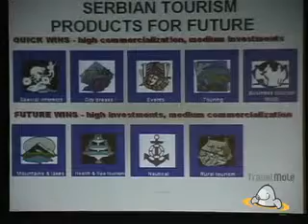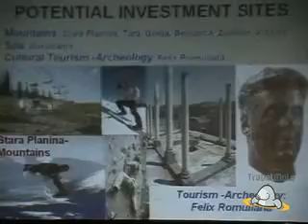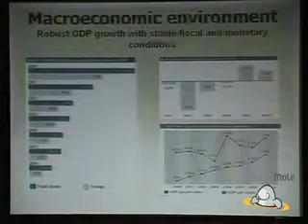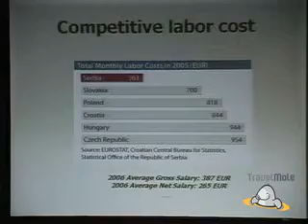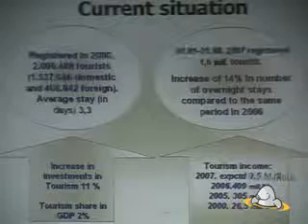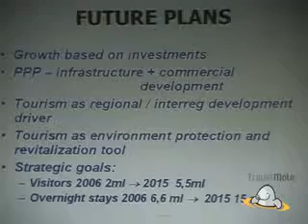Tourism Investment: Goran Petkovic, Serbia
Goran Petkovic, Secretary of Tourism for Serbia discusses success case for tourism investment.  Specifically their new tourist products in Serbia as well as their potential investment sites.